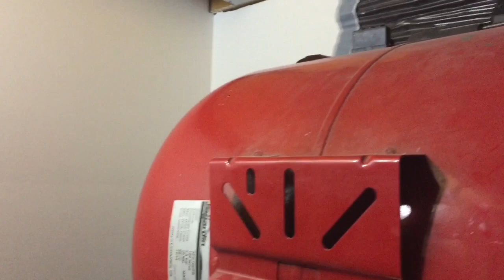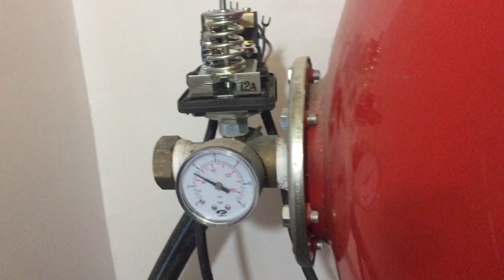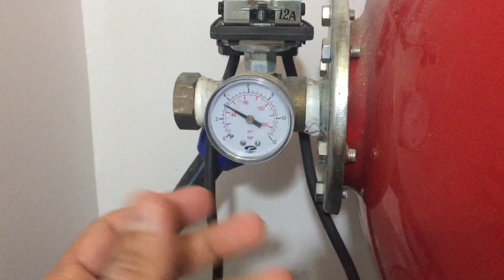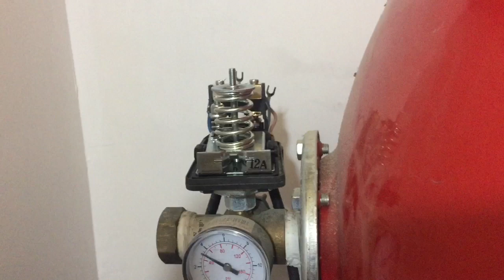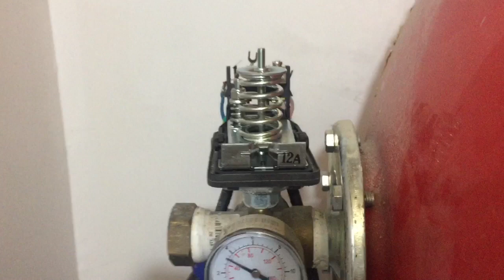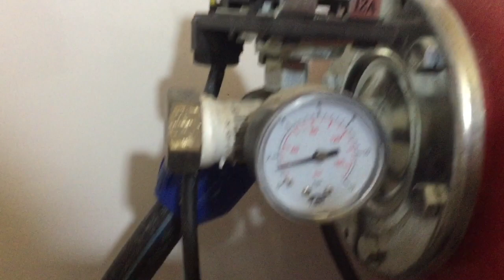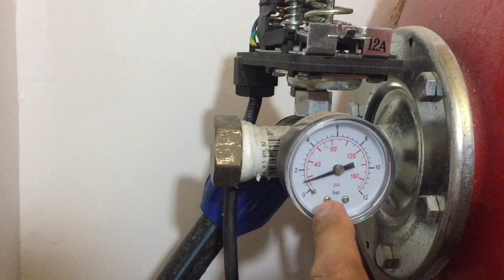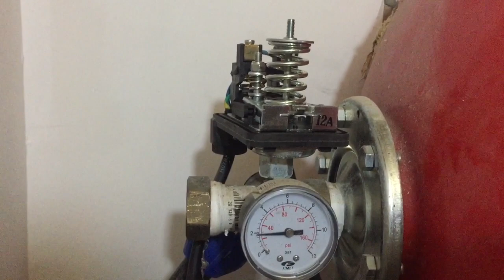Réparer Ballon D'eau Ou Pompe De Puit